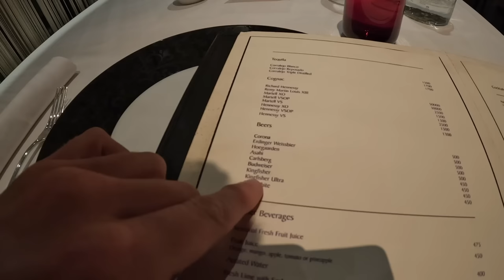₹5000 dinner, Luxury India | VARQ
You know, I love traveling to countries and trying their local dishes, but after getting to know the local dishes a little bit, it would be a real shame, if I didn't see what and where chefs are taking Indian cuisine, so I decided to try eating at one of India's top rated restaurant's Varq.

With 5 courses but each course with huge portions or multiple dishes, this is the fullest I have ever been at the end of a find dining course or tasting menu. From South to North, the play on presentation, flavor, and story was something that will be ingrained in my memory for a very long time.

But the best part of tonight was the whole staff, thanks to Thomas and Mohit, for the friendliness and exceptional service.

CHAPTERS

0:00 Welcome to Varq
6:00 First Course from God's Land
10:10 Gin and Prawns
12:16 Drumstick leaf cappuccino
14:30 The Main Course
21:35 Trio of sweets